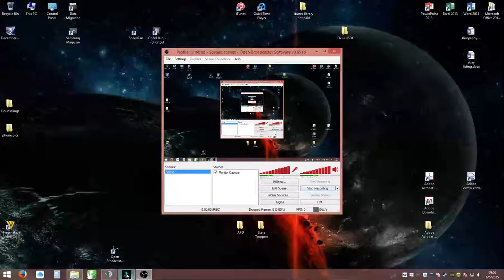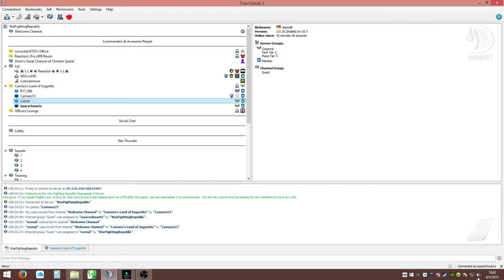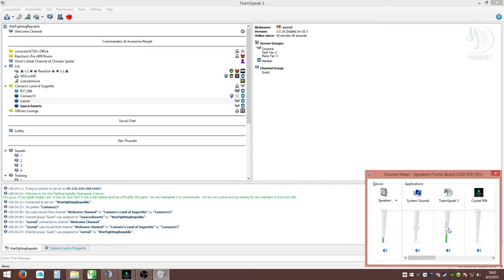Crystal Rift Lvl 6 on Oculus Rift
I May have damaged my heart on this one